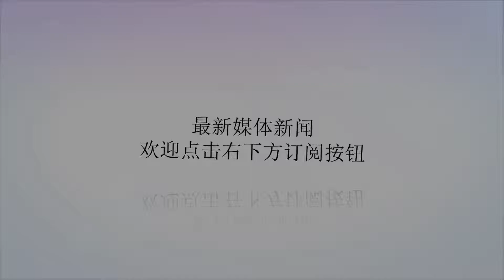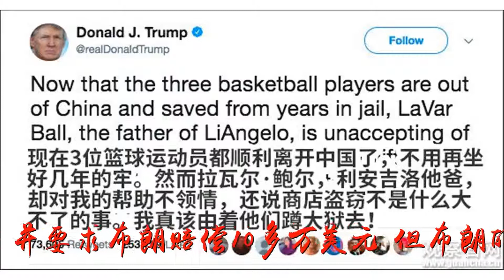美国,男子,重庆,致人,重伤,被判,家人,不服,政府,求救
谢谢！美国,男子,重庆,致人,重伤,被判,家人,不服,政府,求救